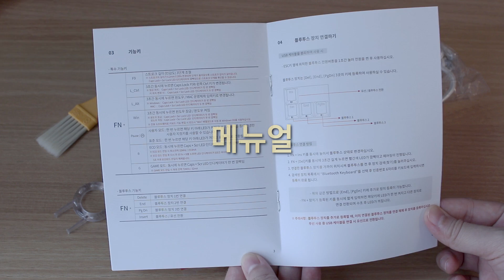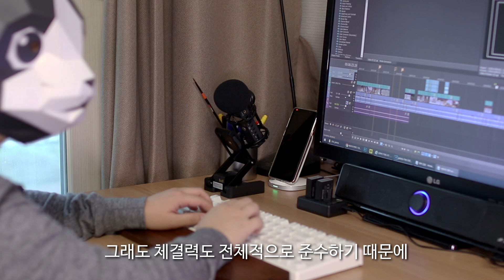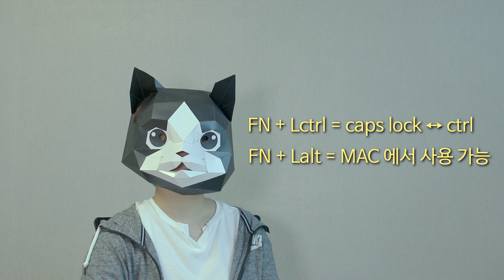이번에도 품절?! 한성 유무선 무접점 키보드! GK893B sports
▮ 본 영상은 내돈내산 컨텐츠 입니다. 단, 하기 링크에서 제품 구매 시 소정의 수수료가 제공되며, 이는 채널을 운영하는데에 사용토록 하겠습니다! 고맙습니다!🙇‍♀

안녕하세요. jayjay 입니다!

이번 영상은 지난 타건영상때 예고 드렸던, 한성의 gk893b (50g) 텐키리스 유무선 무접점 키보드 리뷰 영상입니다.

이번에 생각만큼(?!) 영상 길이도 길고 편집할 것도 많았어서 시간이 엄청 부족 했는데요. (지금도 마이 부조옥)
타건 영상을 미리 올렸던 만큼 최대한 빠르게 업로드 하고자
급하게 급하게 어찌어찌 작업 하였습니다.

개인적인 생각들을 담은 영상이니 구매 예정 있으신 분들은 영상 참고하셔서 현명한 소비 하시길 바랍니다!

오늘도 영상 봐주셔서 고맙습니다.

+ 키 압력 조절은 우측 인디케이터로 1단은 (한번 깜빡) 2단은 (두번 깜빡)  3단은 (세번 깜빡) 확인할 수 있다고 합니다. 참고하세요!